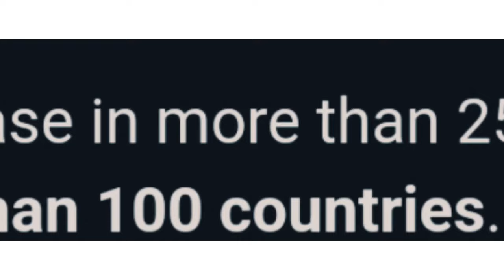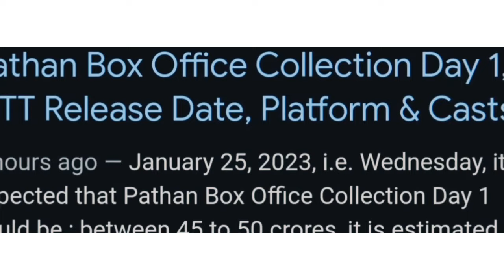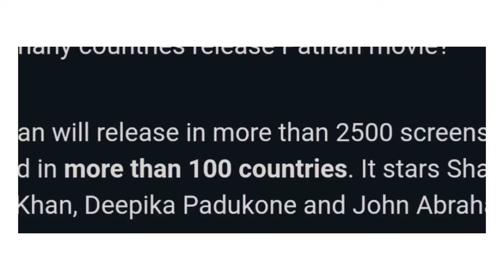Pathan Housefull | Pathan Trailer Reaction | Pathan Movie Advance Booking **.Cr 😯😯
Pathaan Day 1 Booking Occupancy 99% Housefull 🔥| Box office collection |

pathan movie housefull,
deepika padukone,
pathaan trailer,
pathaan
pathaan blockbuster,
pathaan trailer,
pathaan 1st day box office collection,
pathan 1st day box office collection,
pathaan 500 crore box office collection,
pathaan movie review,
pathan film review